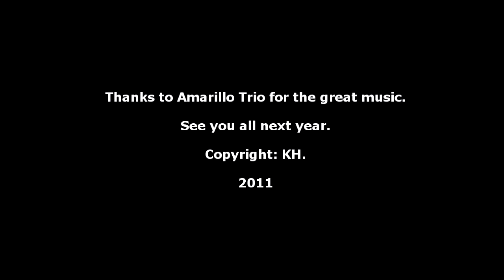Amarillo Trio in Kvalsvik days (Norway 2011)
David Hartley, Fran Allum and John Stannard in Amarillo trio,
visited Norway on Kvalsvik Days august 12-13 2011.
David and Fran were here last year too, but this year they have the great guitar
player John Stannard with them.